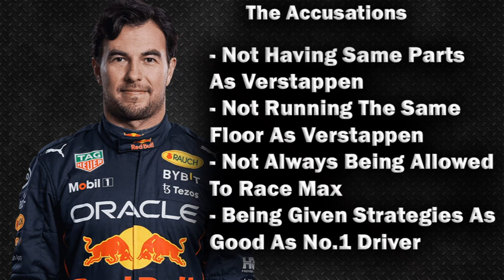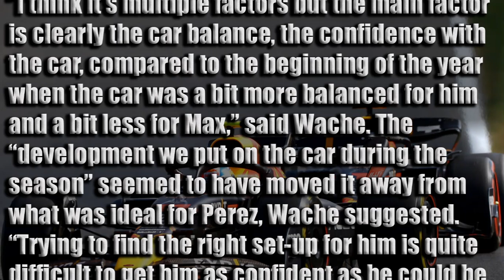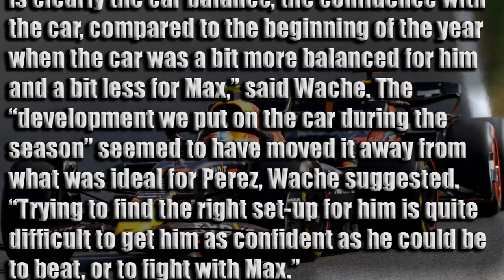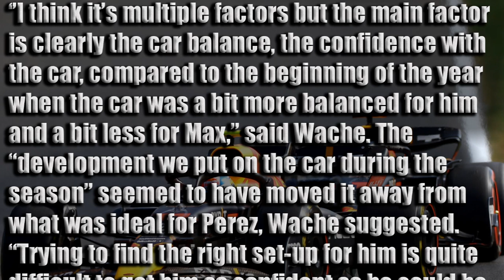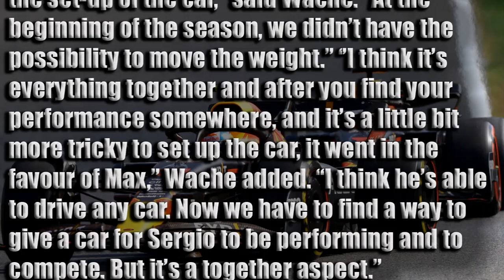Has Sergio Perez Been Treated Unfairly By Red Bull In F1 2022?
In the first 8 races of the F1 2022 season it looked like Red Bull driver Sergio Perez could very well be a title contender alongside team mate Max Verstappen & Ferrari driver Charles Leclerc but the wheels of his title bid soon fell off. But online there have been accusations that the Red Bull team may not have treated the Mexican driver fairly in 2022 so today I will tackle those claims.

Helmut Marko Talking About How Max's Driving Style Isn't Suited To 2022 Cars
Autosport Analysis Of Why Red Bull Is Running Different Floors For Both Drivers